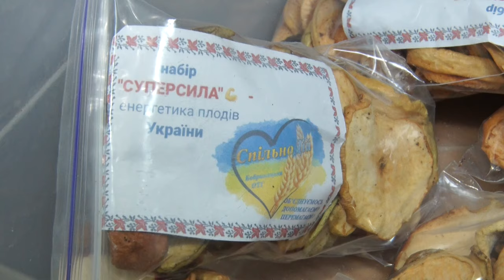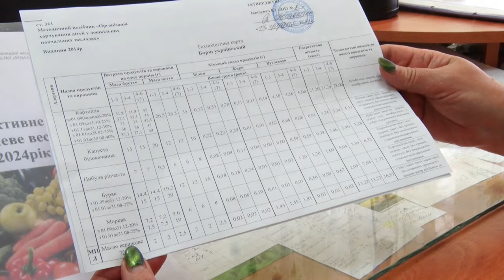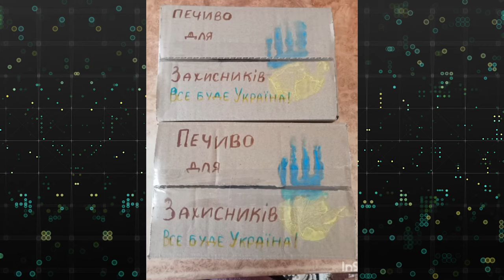Дітки сплять – вихователі складають. В дитсадочку облаштували «суху» кухню | CBN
Супи, борщі та фруктова сушка. В одному з садочків Бобринецької тергромади працівниці готують провізію для військових. Тут сушать овочі та фрукти, які надають волонтери. Жінки працюють у кожну вільну годину.  В маленькій кімнаті фасують у пакетики складові майбутніх страв. Команда кухарів має свою форму із принтами. На «сухій» кухні побував наш журналіст.